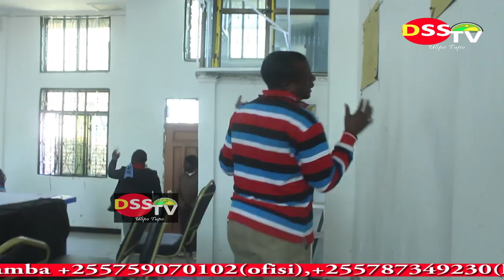DAKIKA 26 ZATUMIKA KUMUOMBEA TUNDU LISSU JIMBO LA TUNDUMA